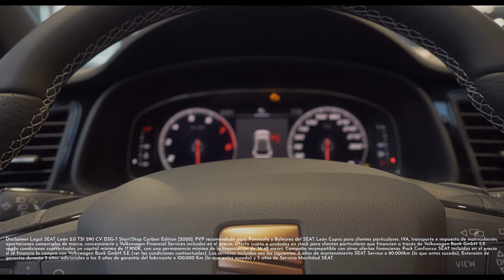SEAT León CUPRA - Exterior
Su diseño exterior es único.
Aerodinámico y contemporáneo. Nacido para el alto rendimiento.